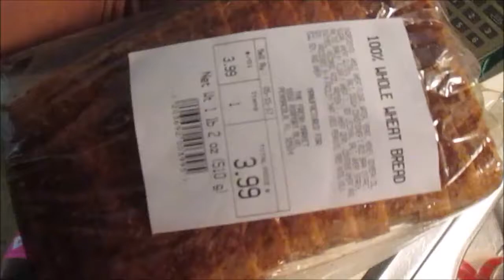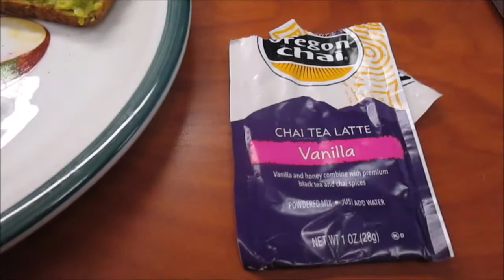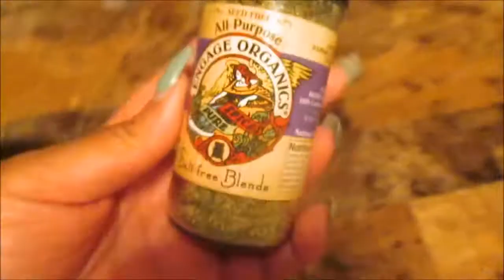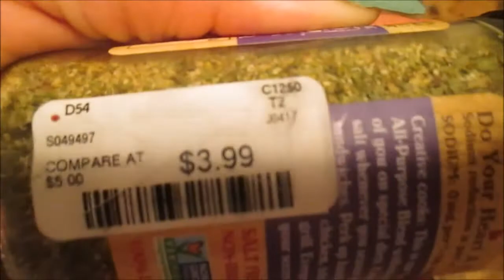CHATWITHQUEEN What is a PESCATARIAN?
Hello Queens and welcome to another ChatWithQueen If you follow me over on IG @QueenSheeMee then you know I began my PescatarianJourney almost 2 weeks ago. 🙊

This is from May 14th-20th and Week 2 will be up VERY VERY SOON. 😌

I love you all and thank you for your continual love & support!  😘😘😘

Influenster: Queen Esther S.